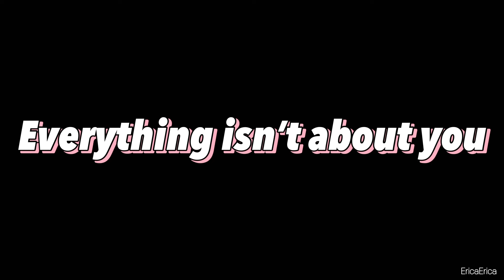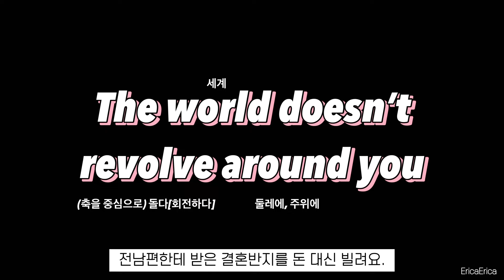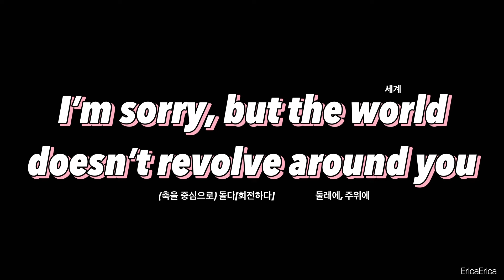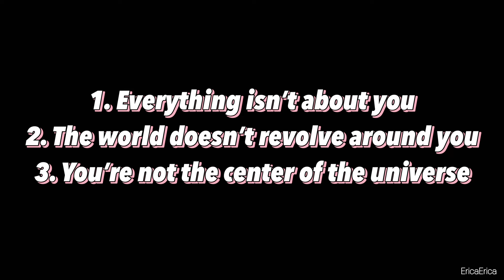“늘 항준이가 주인공일 순 없어..” 사이다 발언을 짧고 쉽게 현지인 영어 표현으로 말해보기!🙆🏼‍♀️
현지 영어, 해외 이슈, 생활 영어, 슬랭, 영어 표현, 찐영어표현, slang

출처를 남기고 퍼가시는 건 전혀 상관없으나 무단으로 퍼가거나 도용하는 행위는 제발 하지 말아 주세요.